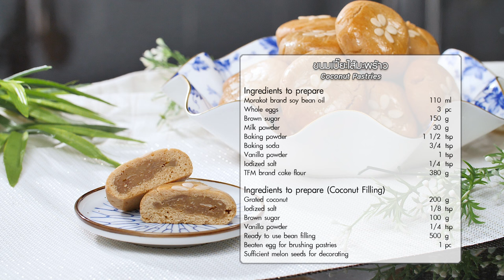อาจารย์ยิ่งศักดิ์ คาวหวานสำราญใจ EP.68 [3/3] "Coconut Pastries"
พบกับรายการ คาวหวานสำราษใจ รายการที่จะมาเสิร์ฟความสุขให้กับคุณผู้ชมทุกวันจันทร์ เวลา 14.45 น. ทางช่องเวิร์คพ้อย หมายเลข 23 อย่าลืมเปิดกันนะครับ

▲Line @yingsakfood